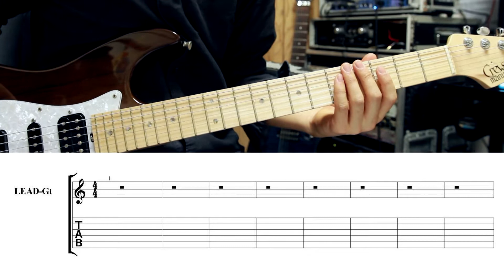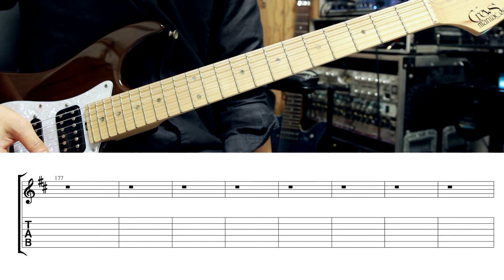【TAB譜付き】 27 / SUPER BEAVER リード【ギターコピー】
※左側にバッキング、右側にリードでミックスしています。

■同じ曲のバッキングギターはこちら！